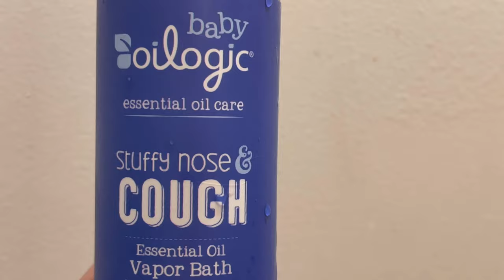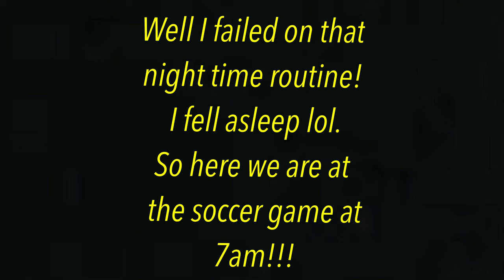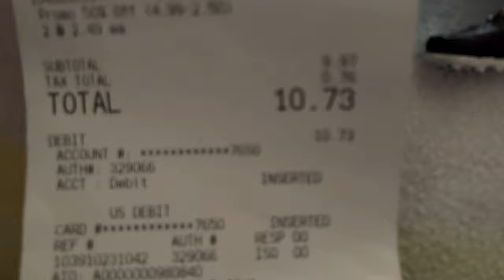Cracked water tower